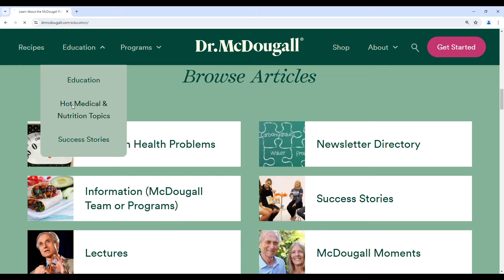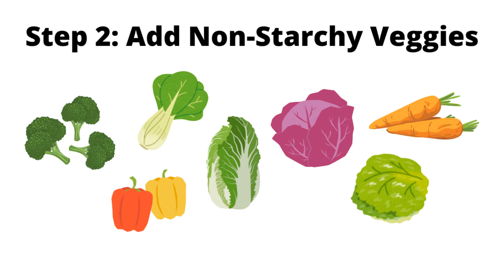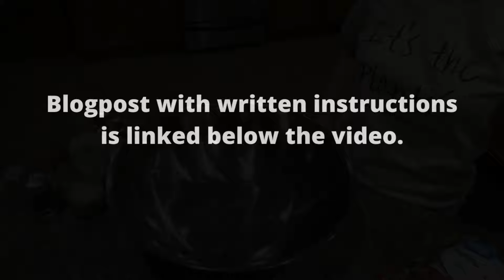Mary's Mini Part 1: In Honor of Dr. John McDougall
Learn how to do a Mary's Mini Diet and see how I'm food prepping for mine!

- _Amazon Store_ - Check out my favorite kitchen items and skincare products.

0:00 Intro
0:21 Honoring Dr. McDougall
1:34 What is Mary's Mini?
3:06 Hashbrown Potato Prep
4:48 Instant Pot Steamed Potato Prep
5:27 Mashed Potato Prep
6:33 Summary of Food Prep
6:50 Outro